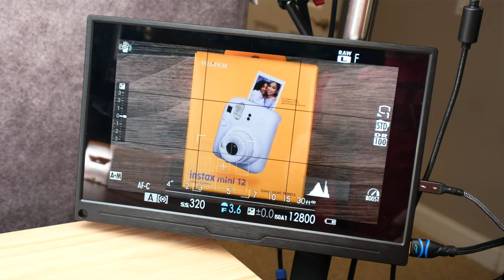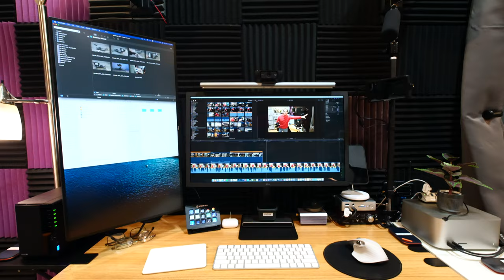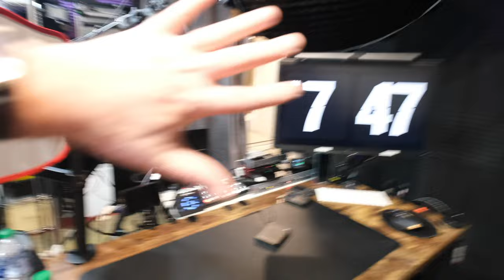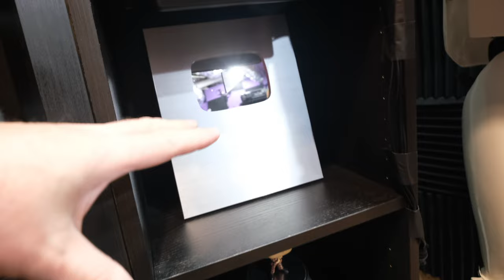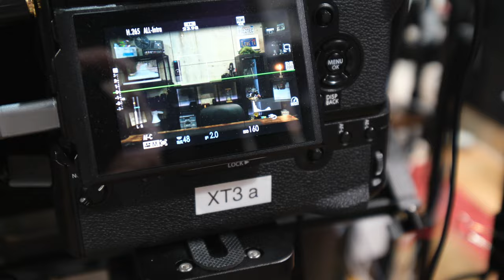pal2tech Studio Tour 2023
pal2tech Studio Tour 2023. Showing changes, home studio setup, basic gear list and new gear, lighting, and how to set up a studio and organization tips.

NOTE: A 'Kit' with links to everything is coming, I didn't want to delay this video while I put together all the links, etc. which takes a lot of time and a super hassle to research. So please come back by tomorrow (Mon, March 13) and you'll see links right here to ALL the gear I discussed and mentioned in this video. In the meantime, it's Sunday and I want to get out of here and enjoy the rest of the day w/ my family. See ya tomorrow! 👍

00:00 | Intro and Welcome
00:37 | Studio B Tour
04:51 | Vertical Video Station in Studio B
08:59 | Studio A Office and Editing Station
16:44 | Studio A (Primary) Tour
22:09 | Lighting Demo and Setup
26:06 | Basic Gear List
27:28 | Studio Back Room Area
28:29 | Conclusion and Outro

🎥  Gear Discussed/Used in Video
NOTE: A 'Kit' with links to everything is coming, I didn't want to delay this video while I put together all the links, etc. which takes a lot of time and hassle to research. So please come back by tomorrow (Mon, March 13) and you'll see links right here to ALL the gear I discussed and mentioned in this video. In the meantime, it's Sunday and I want to get out of here and enjoy the rest of the day w/ my family. See ya tomorrow! 👍

1.
2.

PRODUCT REVIEW OR TO SEND SOMETHING:
pal2tech
1227 North Peachtree Parkway 165
Peachtree City, GA 30269
United States

pal2tech offers fun and easy-to-follow photography and camera training videos, tech products, and help for camera owners. Also, camera settings, tips/tricks, photography techniques, Capture One photo editing, and business strategies. You'll also find technology and device reviews, video production training, Fujifilm X series camera information, and lens reviews.